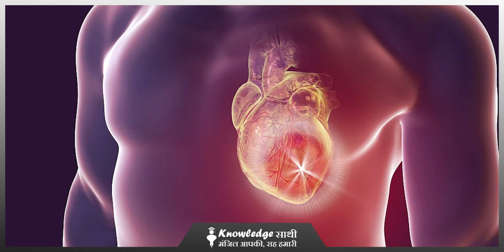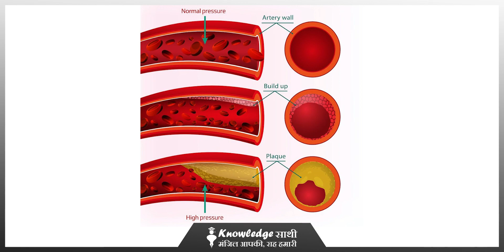इमली के फायदे | Imli Khane Ke Fayde Aur Nuksan in Hindi | Knowledge Sathi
QUERIES SOLVED
QUERY 1. Introduction
QUERY 2.  Where does it found??
QUERY 3.  Tamarind Benefits
QUERY 4.  how it is used as herb
QUERY 5.  Precautions

Liver का Pain कहाँ एवं कैसा होता है || लिवर में दर्द क्यों होता है || लिवर में दर्द के लक्षण

कई बीमारियों को दूर भगाता है ये कदम का पेड़ || जाने कदम के प्रयोग || Kadam Health Benefits

इमली एक ऐसी चीज है जिसका नाम सुनते ही मुंह में पानी आ जाता है. इमली का खट्टा मिठा स्वाद ज्यादातर सभी को पसंद होता है. इमली को कई व्यंजन में स्वाद बढ़ाने के लिए इस्तेमाल किया जाता है. बहुत से लोग इमली की चटनी, इमली का अचार खाना पसंद करते हैं. इमली को सांभर में भी टेस्ट के लिए इस्तेमाल किया जाता है. लेकिन क्या आप जानते हैं कि जिस इमली को आप सिर्फ स्वाद के लिए इस्तेमाल करते हैं उसके कई स्वास्थ्य लाभ भी हैं. इमली वजन कम करने से लेकर इम्यूनिटी को बढ़ाने तक में काफी फायदेमंद मानी जाती है. इमली में एंटीबैक्टीरियल, एंटी-ऑक्सीडेंट और एंटी अस्थेमेटिक जैसे तत्व पाए जाते हैं. इसके अलावा इसमें फाइबर, आयरन, कैल्शियम, विटामिन-सी, विटामिन-ए, कैल्शियम, पोटैशियम जैसे कई पोषक तत्व पाए जाते हैं जो स्वास्थ्य को कई समस्याओं से बचाने में मदद कर सकते हैं. इमली को हार्ट के लिए भी काफी लाभकारी माना जाता है.

The tamarind tree is much prized in many parts of the world for its beauty and its fruit. Tamarinds are leguminous trees because they produce fruit in the form of a bean-like pod. This bean contains a sour pulp that becomes very sweet as it ripens. People eat the fruit raw and also use its pulp in cooking.

The leaves, beans, bark, and wood of the tamarind tree have a wide variety of uses. Tamarind is an ingredient in Worcestershire sauce and is used in many dishes in Asia, South and Central America, Africa, and the Caribbean. It appears in many chutneys, sauces, candies, and drinks.
People use tamarind in traditional medicine, but its therapeutic uses need more exploration. Tamarind pulp contains a variety of nutrients that can boost your health.